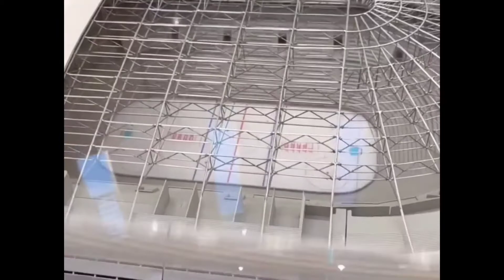Arena Brno ( new project ) 2022 -2025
The largest strategic project in Brno! We are building a new, modern multifunctional arena at the Brno Exhibition Centre. This arena is equipped with top-of-the-line technology, and you can look forward to attending both sporting and cultural events here. We are planning to start the construction of the hall itself in 2022.
but hopefully it will be done by 2025 or earlier if possible.